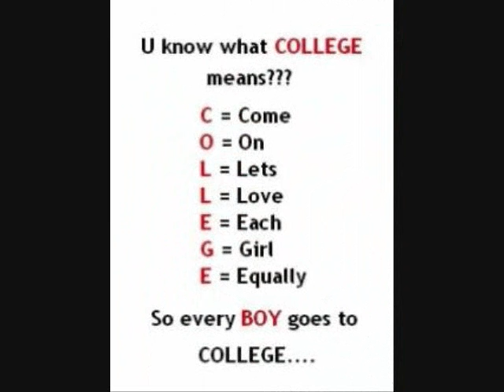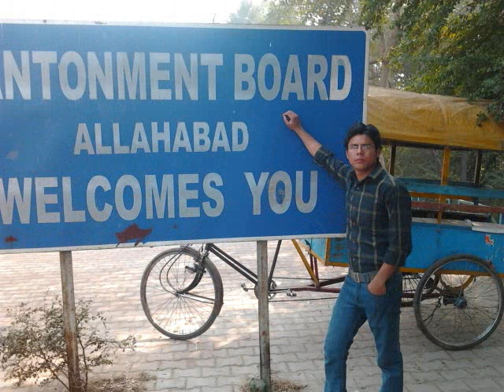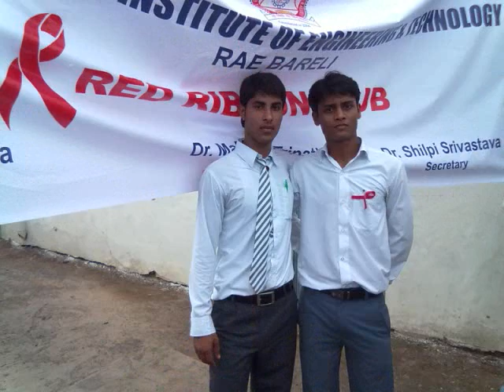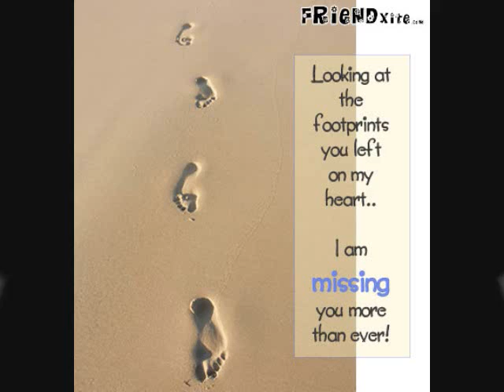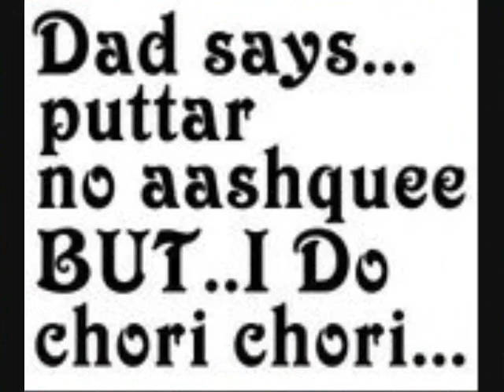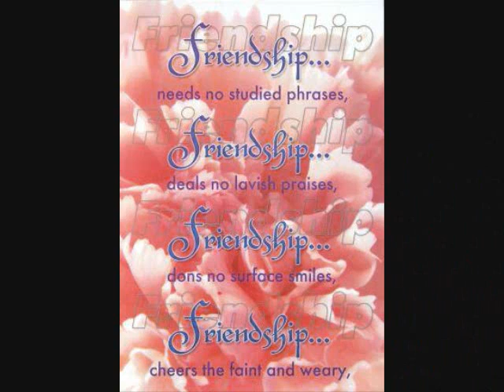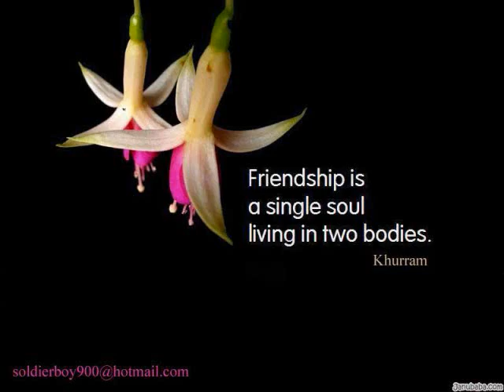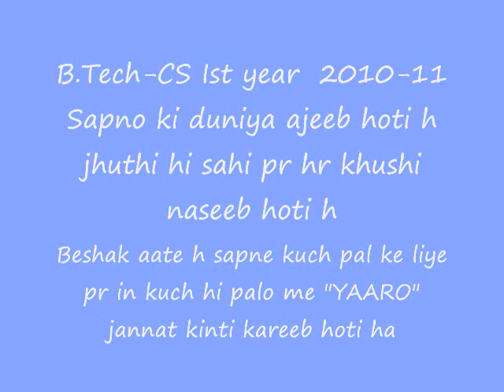FGIET Raebareli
COLLEGE KI DUNIYA
ITS HARD TO FORGET THESE DAYS.